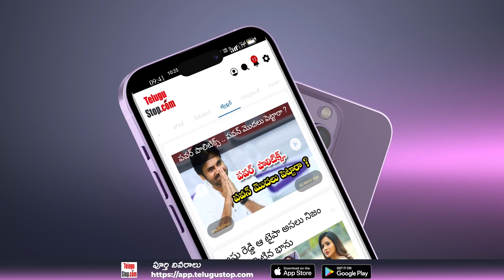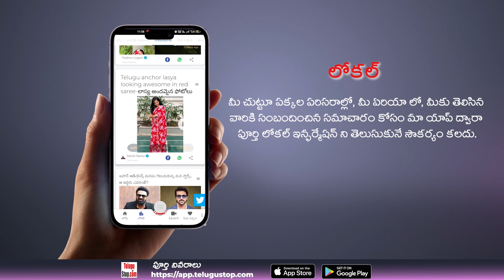Public Funny Answers Crazy Questions | Public Funny Videos | వీటికి ఆన్సర్స్ చెప్పండి చూద్దాం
*Publish:Swapna*